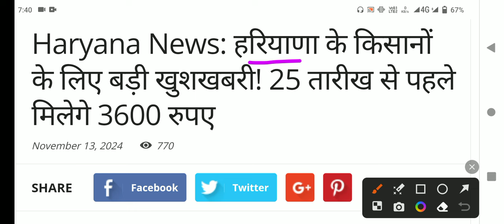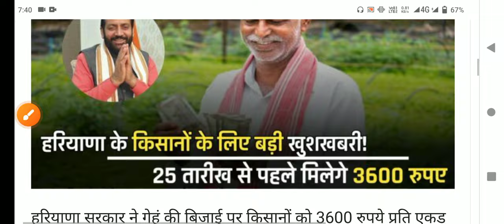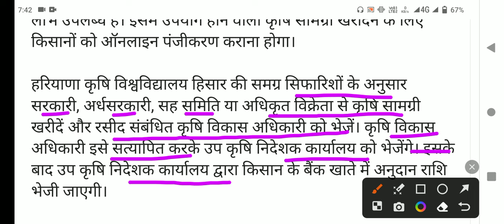किसान कर्ज माफी योजना 2024, किसानों के लिए बड़ी खुशखबरी! 25 तारीख से पहले मिलेगे 3600 ₹, नयी लिस्ट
Haryana News: हरियाणा के किसानों के लिए बड़ी खुशखबरी! 25 तारीख से पहले मिलेगे 3600 रुपए

हरियाणा सरकार ने गेहूं की बिजाई पर किसानों को 3600 रुपये प्रति एकड़ की सब्सिडी देने का फैसला किया है। इसके लिए अंबाला, भिवानी, हिसार, झज्जर, मेवात, पलवल, चरखी दादरी और रोहतक जिले समेत प्रदेश के 8 जिलों के किसानों को 25 दिसंबर तक कृषि एवं किसान कल्याण विभाग हरियाणा की आधिकारिक वेबसाइट पर आवेदन करना होगा।

3600 रुपये प्रति एकड़ की सब्सिडी दी जाएगी
प्रदेश के 8 जिलों के किसानों द्वारा आवेदन करने के बाद 1041 एकड़ भूमि पर गेहूं की बिजाई के लिए 37.48 लाख रुपये की सब्सिडी दी जाएगी। कृषि एवं किसान कल्याण विभाग की ओर से खाद्य एवं पोषण सुरक्षा गेहूं योजना के तहत हरियाणा के 8 जिलों में उन्नत तकनीक वाली अधिक उपज देने वाली किस्मों के गेहूं के समूह प्रदर्शन संयंत्रों पर किसानों को सब्सिडी का लाभ दिया जाएगा। उन्नत तकनीक वाली अधिक उपज देने वाली किस्मों के गेहूं प्रदर्शन संयंत्रों पर 3600 रुपये प्रति एकड़ की सब्सिडी दी जाएगी।

एक किसान को इतना मिलेगा लाभ
एक किसान को अधिकतम 2.5 एकड़ का लाभ दिया जाएगा, जबकि अनुसूचित जाति, महिला किसान, लघु एवं सीमांत किसानों के लिए 20% लाभ उपलब्ध है। इसमें उपयोग होने वाली कृषि सामग्री खरीदने के लिए किसानों को ऑनलाइन पंजीकरण कराना होगा।

kisan karj mafi 2024 | karj mafi 2024 list kaise dekhe | किसान कर्ज माफ की घोषणा 2 लाख रु होगे माफ